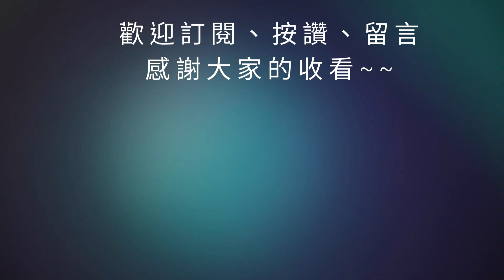【三國志幻想大陸】高順無限挑戰攻略｜最低94萬、最高101萬｜全三星武將試煉攻略｜雞腿葛格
00:00 開始
03:09 結束